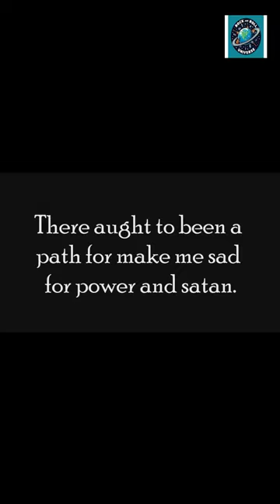Hear Queen and Beatles Backwards messages in songs!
Hear the actual Backward Masking on The Beatles, Led Zeppelin and Queen songs
Here are a few songs that contain messages you might not believe would actually be on there.

There are quite a few recordings that have what they call Backward Masking on them.
Some rather creepy others are actually funny in my humble opinion.